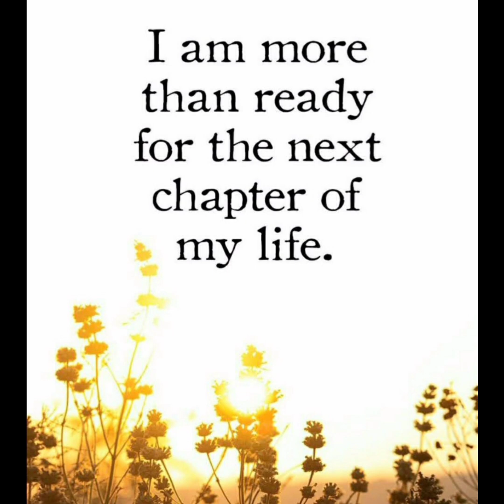🌐Motivational Video w/ Inspirational Quotes + Motivational quotes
🔥Java Burn
Brand new Weight loss product